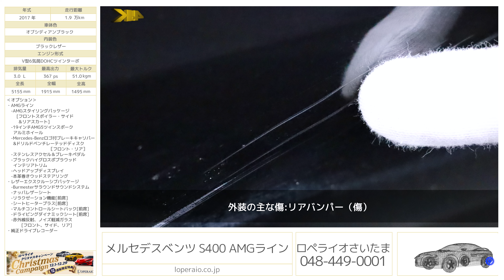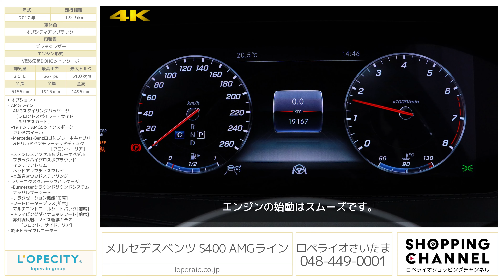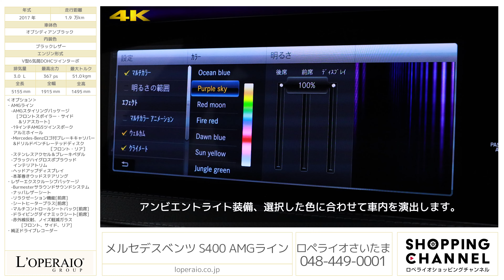メルセデスベンツ S400 AMGライン 2017年式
オブシディアンブラック/ブラックレザー、ワンオーナー、9速AT(9Gトロニック)、右ハンドル、正規ディーラー車、整備記録簿、取扱説明書、新車保証書、スペアキー有【車検令和4年11月迄】

2017年のマイナーチェンジを受け後期モデルとなり、魅力をさらにアップさせた「S400」です。前後ランプやグリル、マフラーエンドなどのデザイン変更のみならず、高次元で安全快適なドライブを支える「インテリジェントドライブ」、オペレーターが様々な要求に応える「Mercedes me connect」など、メルセデスが誇る最新技術を全て詰め込んだモデルとなっています。
オプション装備として、AMGモデルに準じたスポーティな専用エアロをまとう「AMGライン」、またリラクゼーション機能付きのナッパレザーシートや高音質なBurmesterステレオを搭載する「レザーエクスクルーシブPKG」が選択されておりますので、快適性に加えリセールにも期待できる一台となっています。
車両状態に関しては、細かい生活キズを除いて、良好なコンディションを保っています。

　-19インチAMG5ツインスポークアルミホイール
　-本革巻きウッドステアリング
　-マルチコントロールシートバック[前席]
　-赤外線反射、ノイズ軽減ガラス[フロント、サイド、リア]
・純正ドライブレコーダー

‹主要装備›
ABS、BAS、アダプティブブレーキ、ESP®、クロスウインドアシスト、LEDインテリジェントライトシステム 、マルチビームLED（ウルトラハイビーム付）、LEDコーナーリングライト 、アダプティブハイビームアシスト・プラス 、アダプティブブレーキライト 、アテンションアシスト 、360°カメラシステム 、パークトロニック 、アクティブパーキングアシスト（縦列・並列駐車）、タイヤ空気圧警告システム 、アクティブボンネット 、ベルトフォースリミッター付シートベルトテンショナー（前席・後席左右） 、3点式シートベルト＆ヘッドレスト（全5席） 、SRSエアバッグ（運転席・助手席） 、SRSサイドバッグ（運転席・助手席・後席） 、SRSウインドウバッグ 、シートセンサー（助手席） 、ラグジュアリーヘッドレスト（前席） 、ISO-FIX対応チャイルドセーフティシート固定装置 、クラッシュセンサー連動機能、-ハザードランプ自動点滅、エンジン自動カットオフ、ドアロック自動解除、、室内照明自動点灯、サイドウインドウ自動オープン

●外装
プライバシーガラス[後席左右・リアウインドウ] 、LEDハイマウントストップランプ 、LEDパフォーマンスヘッドライト 、LEDリアフォグランプ 、LEDポジショニングライト 、LEDウインカー 、LEDリアコンビネーションランプ 、LEDライセンスライト（リア）
●内装
メモリー付パワーシート（運転席/助手席）、電動ランバーサポート（運転席/助手席） 、シートヒーター（前席） 、助手席コントロール機能（運転席） 、アームレスト（前席・後席）
●機能装備
マルチファンクションステアリング（パドルシフト付） 、ダイレクトステアリング 、DIRECT SELECT（ダイレクトセレクト） 、クルーズコントロール＆可変スピードリミッター 、電動パワーステアリング 、電動チルト＆テレスコピックステアリング 、ボタン式パーキングブレーキ
イージーエントリー[ステアリング] 、電動調整・可倒式ヒーテッド・ドアミラー（ウインカー・足元照明内蔵） 、リバースポジション機能付ドアミラー（助手席側） 、自動防眩ルームミラー&ドアミラー（運転席側） 、カラーマルチファンクションディスプレイ 、12.3インチコックピットディスプレイ（メーターパネル） 、レインセンサー 、オートライト 、外気温度計 、ワンタッチパワーウインドウ（挟み込み防止機能付） 、照明ミラー付サンバイザー 、カップホルダー（前席・後席） 、コンパートメントボックス（後席中央） 、シートバックポケット
乗降用ライト 、12V電源ソケット（前席・後席・トランク） 、アンビエントライト（64色） 、リーディングライト（後席） 、照明付きバニティミラー（後席） 、リモート・トランクリリース 、フット・トランクオープナー 、キーレススタート / キーレスゴー *6 、イモビライザー 、自動開閉トランクリッド 、ECOスタートストップ機能 、バレーパーキング機能 、ワイヤレスチャージング
●空調
クライメートコントロール（前席左右独立調整） 、マイクロエアフィルター&チャコールフィルター
●オーディオ/ビジュアル&コミュニケーション
COMANDシステム *7 *8 *1412.3インチワイドディスプレイ、COMANDコントローラー、タッチパッド、タッチコントロールボタン、音声認識機能、ナビゲーション機能： HDDナビゲーション、VICS3メディア、オーディオビジュアル機能： AM/FMラジオ、テレビ（12セグ/ワンセグ自動切替）、ハイレゾ音源対応（FLAC）、USBインターフェース×2、SDカードスロット、Bluetooth® オーディオ機能、コミュニケーション機能*6： COMANDオンライン、スマートフォン連携機能： Apple CarPlay™、Android Auto™ 、携帯電話ハンズフリー機能（Bluetooth®携帯電話対応）*7 、ETC2.0対応車載器
●テレマティクスサービス
Mercedes me connect 、24時間緊急通報サービス 、24時間故障通報サービス 、リモート車両操作 、リモート車両モニタリング 、USBオンデマンド地図更新 、Mercedes-Benz 24時間コンシェルジュサービス

‹主要諸元›
3.0L V型6気筒DOHCツインターボ、367ps/51.0kgm、全長5155×全幅1915×全高1495mm　車両重量2000kg